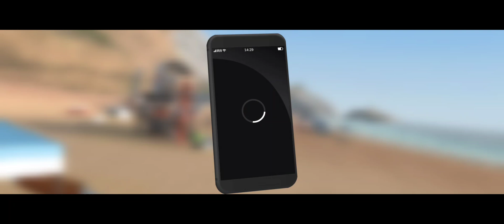31 July 2021